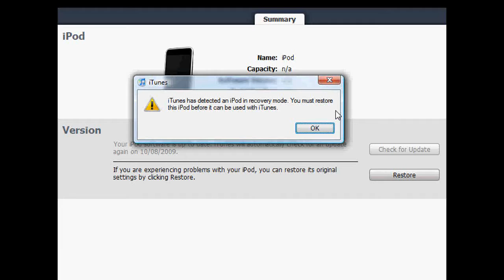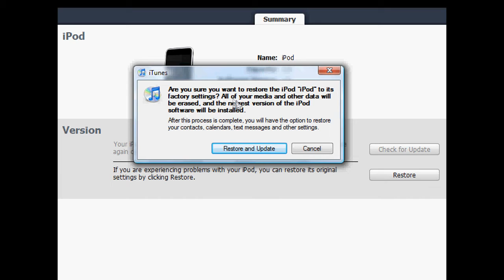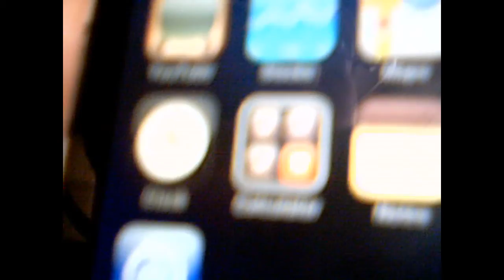How to Unjailbreak your iPod Touch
Hey guys, this is my first video on THIS account. This is how to Unjailbreak your iPod touch. For some reason the way mine went was different from what I expected. I hope this helped you!